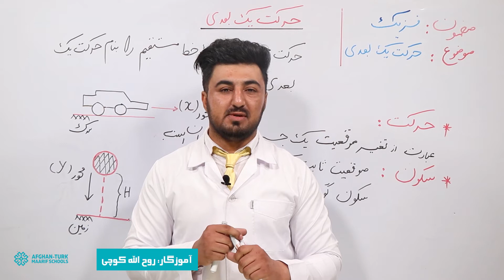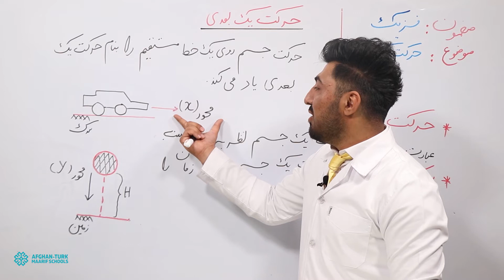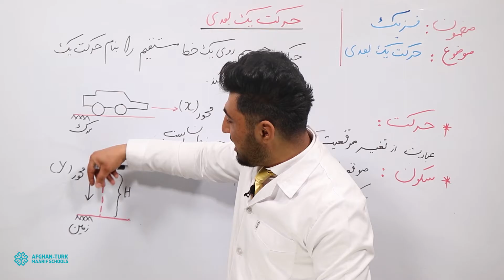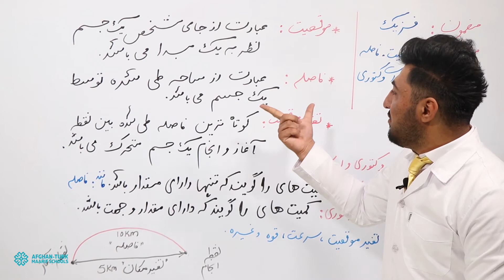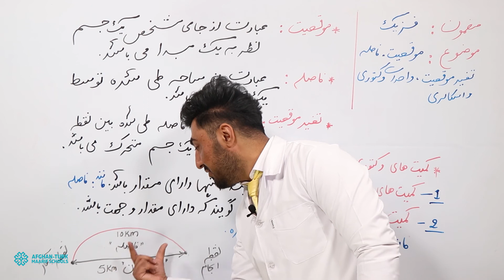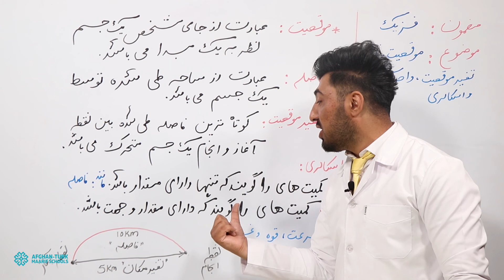فزیک صنف 9 | حرکت یک بعدی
کانال ما را دنبال (سبسکرایپ) کرده تا از آموزش‌های تازه آگاهی یابید و بیاموزید